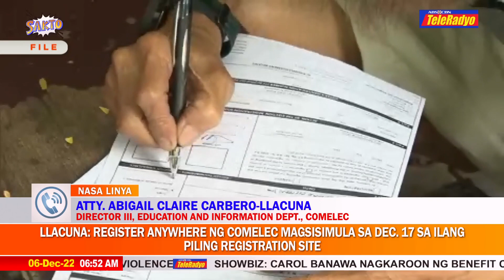Voter registration magsisimula ulit sa Dec. 12 | Sakto (6 Dec 2022)